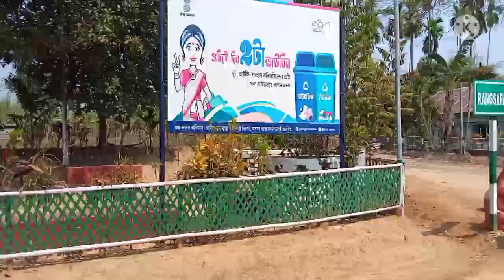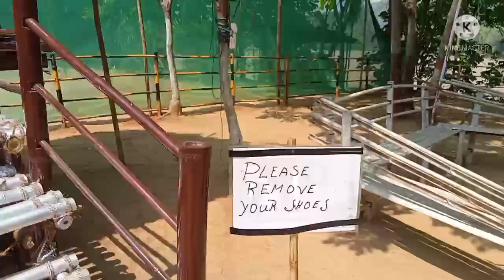Visiting Rangsapara the Cleanest Village of Assam